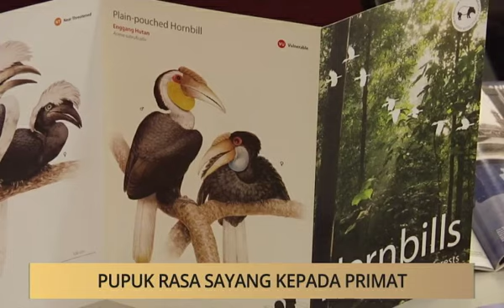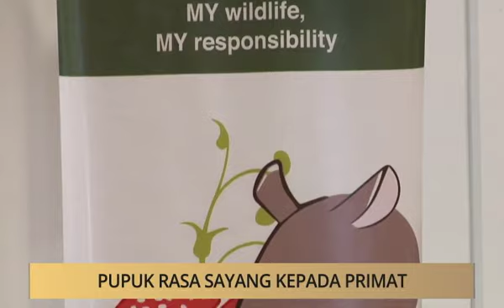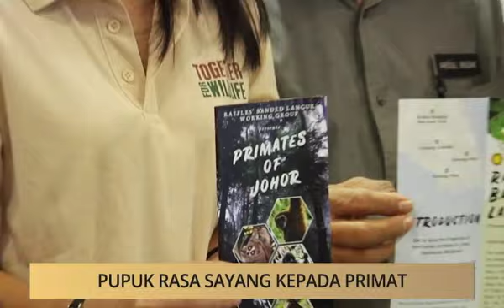Khabar Dari Johor: Pupuk rasa sayang kepada primat